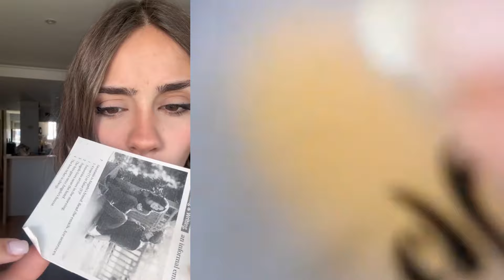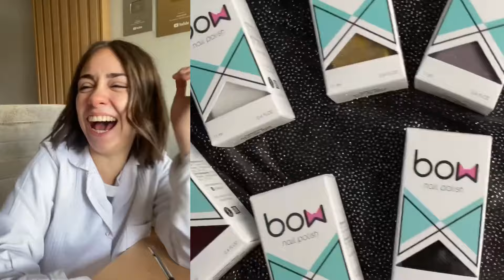#33 🌈1 hora De los Mejores Tiktoks de @natiiuboldi &@leidys_sotolongo 🤣Storytime Con ARTE DE UÑAS